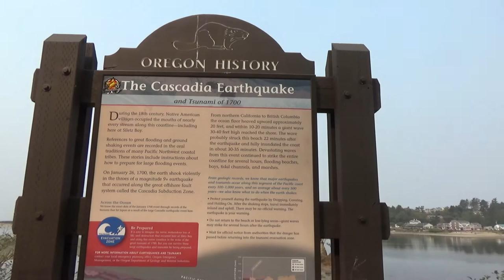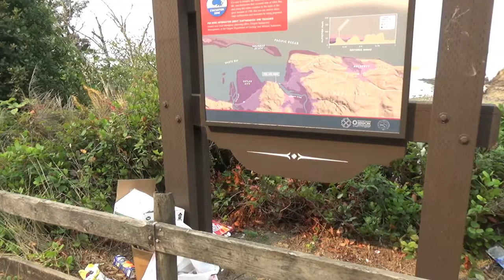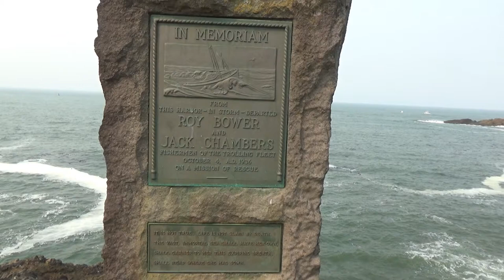day 4 part 1 whale watching we actually saw some, at Depot Bay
we stopped at nihart beach, took the dog for a walk he liked it out there.

started looking for another place to stay for tonight. driving down the coast you'll see all the wonderful spots we stopped at.

we always stop at Depot Bay. this time we pulled right up to a perfect parking spot after another RV backed out talk about perfect timing oh boy. we got out of the RV and what do we see whales yes the whole pot of whales frolicking in the ocean. it's not SeaWorld guys you're not going to just see him come up and wave at you they don't work that way in real life you got to look hard but you will see the spouts a tale and a back of a whale.

Depoe Bay is a city in Lincoln County, Oregon, United States, located on U.S. Route 101 on the Pacific Ocean. The population was 1,398 at the 2010 census. The bay of the same name is a 6-acre harbor that the city promotes as the world's smallest navigable harbor.